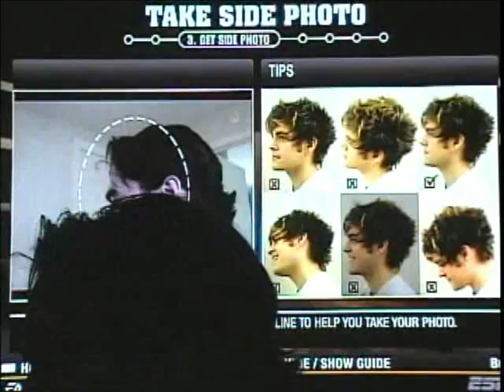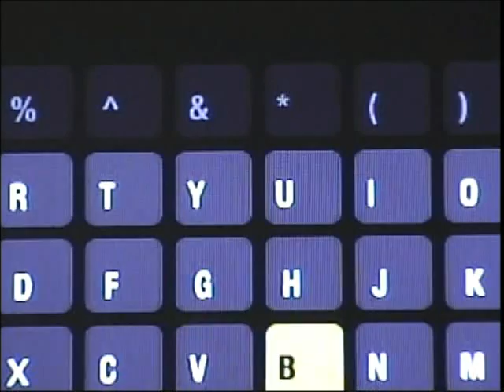Fight Night Round 4 with SAVATS and Butch Davis!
FBR Motorsports drivers SAVATS and Butch get together on a Saturday to hang out, play video games, eat pizza, and talk about how they met and how FBR Motorsports was born.